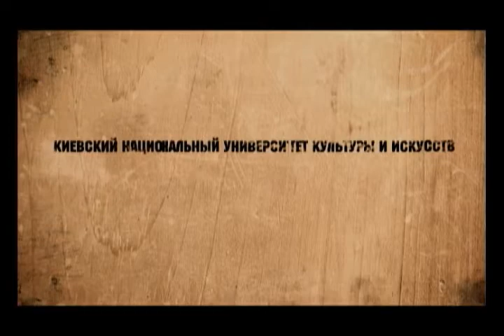Natus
Director - Bogdan Burenko

D.O.P.  - Yuriy Bakun